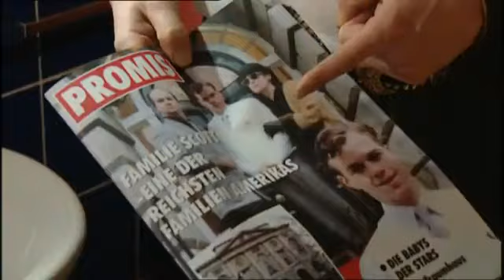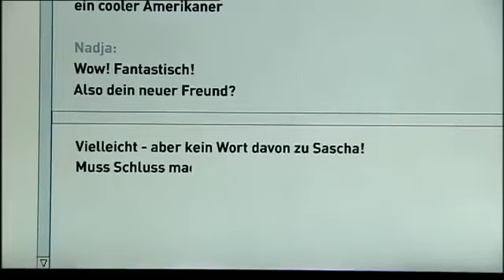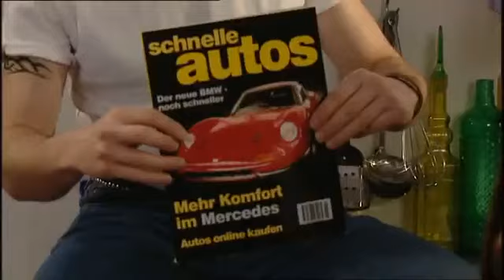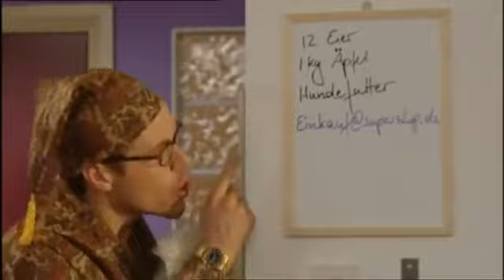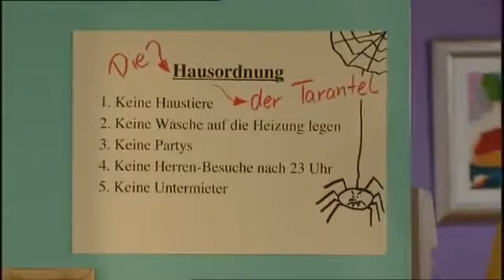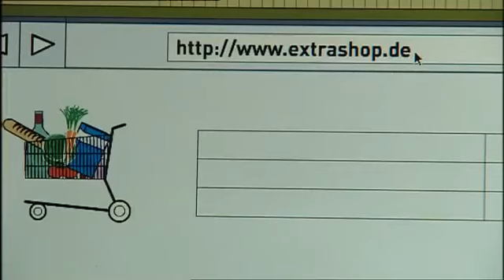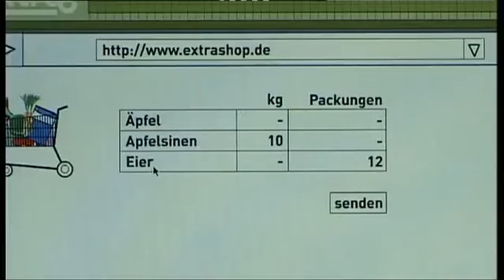Extr@ auf Deutsch Folge 2 Sam geht einkaufen